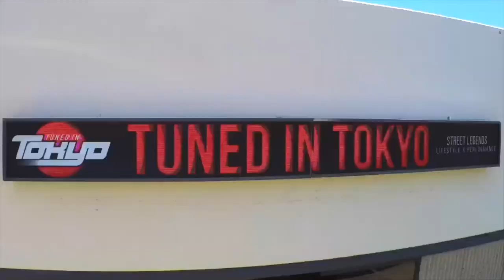Wiring issues with the Rx-7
New car parts come in. Brian and Ivan finish all the wiring for the battery relocation. Tune in.

Please watch till the end to enter in our YOUTUBE GIVEAWAY